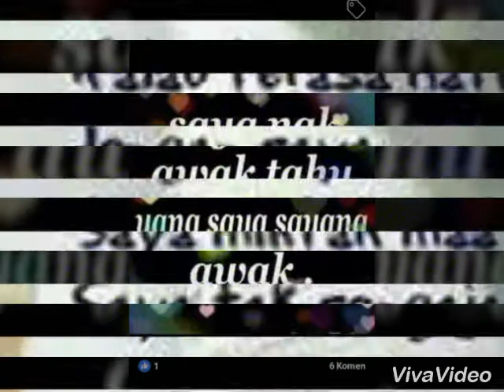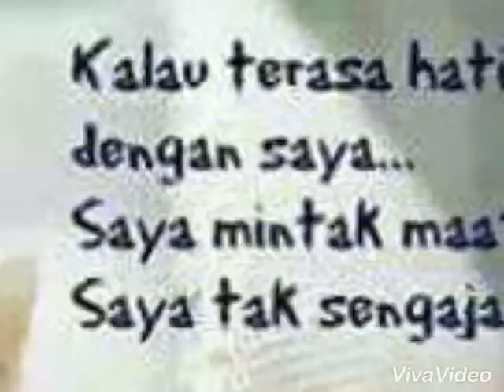girl yahya petra 1